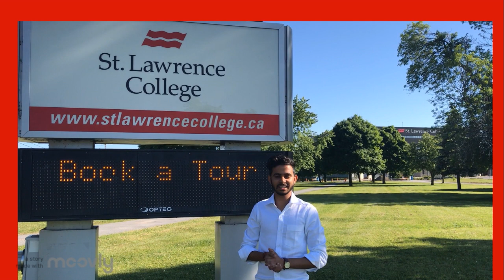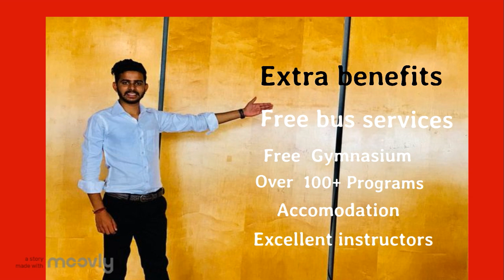Walk around St. Lawrence college Kingston campus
I will bring yours demanding video , you can message me further tasks whatever you want